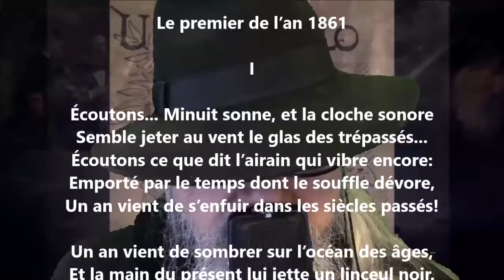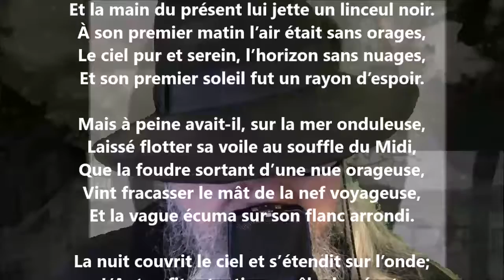Le Premier de l’an 1861 I - Louis-Honoré Fréchette lu par Yvon Jean